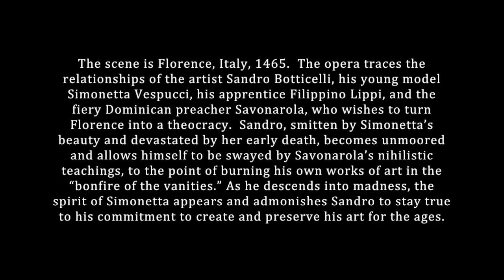Simonetta scene 6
libretto by Robert Block
Winnie Nieh, Simonetta
Michael Celentano, Botticelli
Roland Burks, Savonarola
The Litha Symphony, Alex Wen conductor
Church of the Holy Apostles, NYC